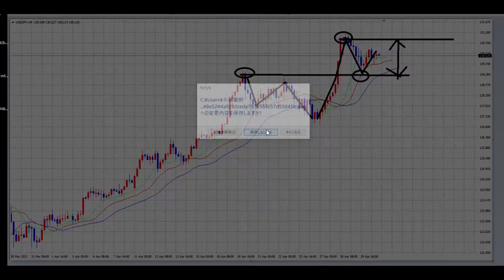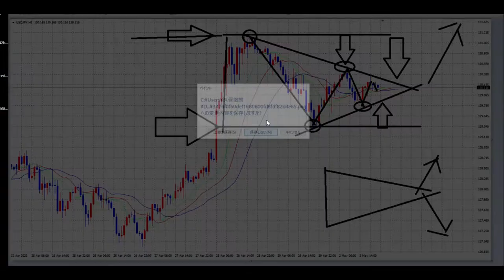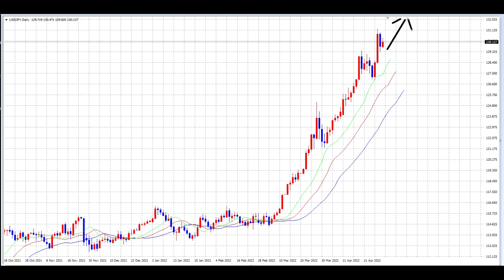【FX】ペナント形成とその狙い